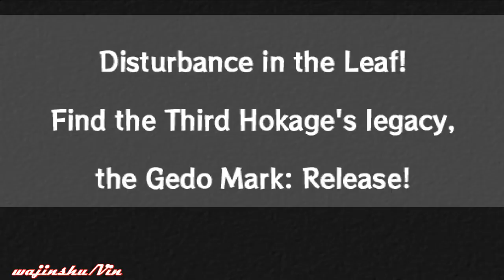(PCSX2) Naruto Ultimate Ninja 2 Walkthrough Part 42 Shizune vs Confused Naruto (Gedo Mark Release)